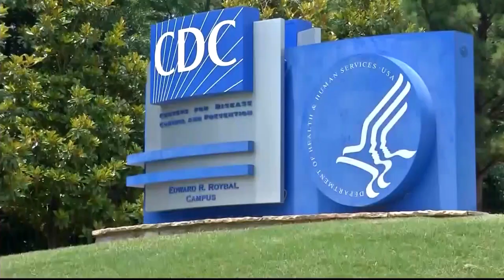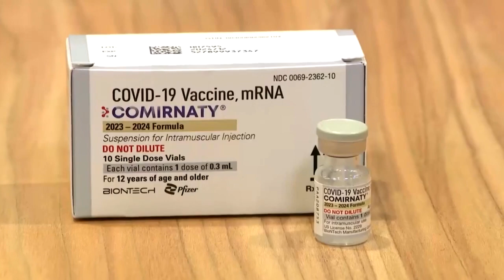CDC reportedly considers big change to COVID isolation guidelines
"I think this is really an effort on the part of the CDC to align their guidance with what people are willing and able to do," CBS News Medical Contributor Dr. Celine Gounder. "The 5 day rule was really a compromise between the science and some of the other social and economic and political interests and we as doctors as scientists as public health experts we know that piece very well. But it becomes really murky when you are asking those kinds of experts to also weigh the trade offs with social, economic and political interests."